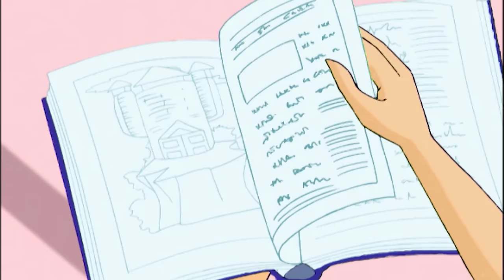Winx Club - Season 1 Full Episodes [1-2-3] REMASTERED - Best Quality!